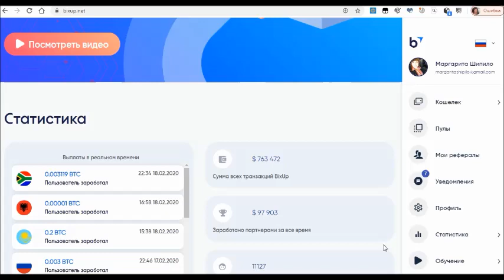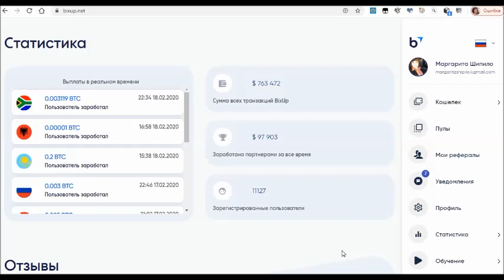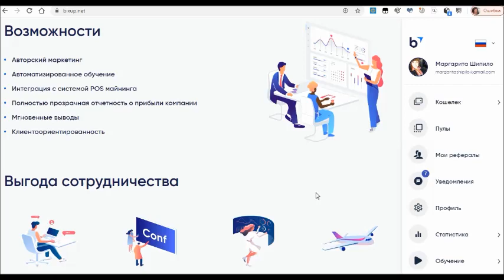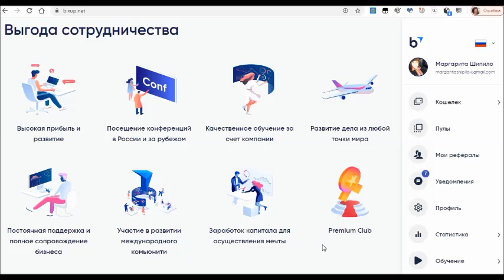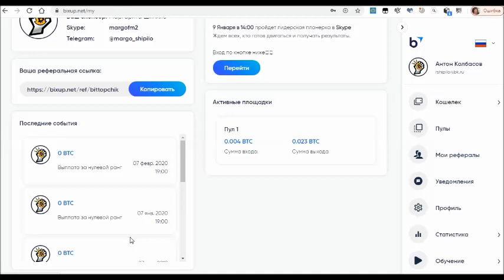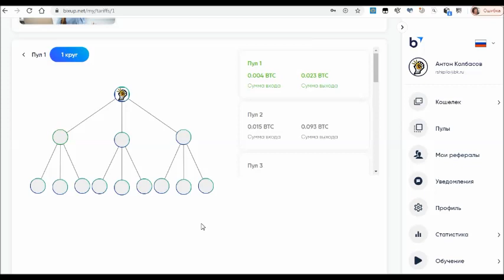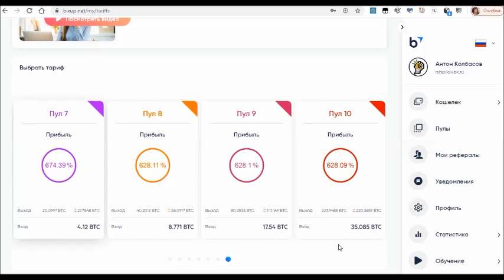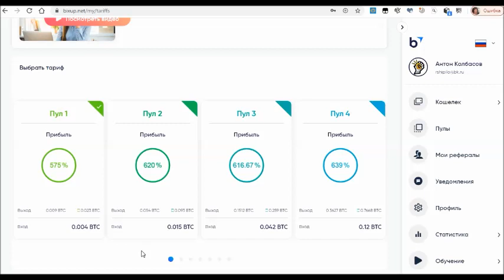Компания BixUp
Используйте сами, рекомендуйте другим эти возможности и получайте дополнительный доход!